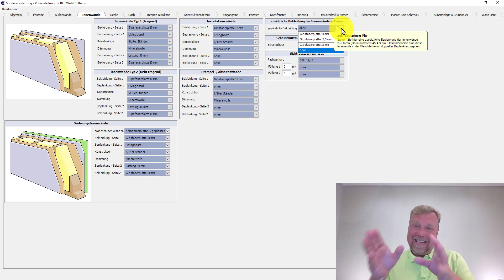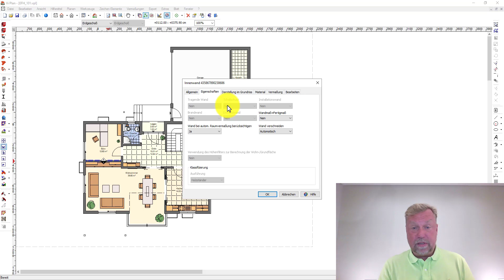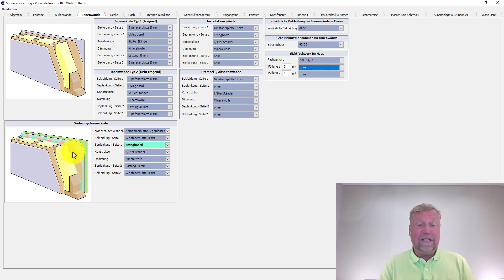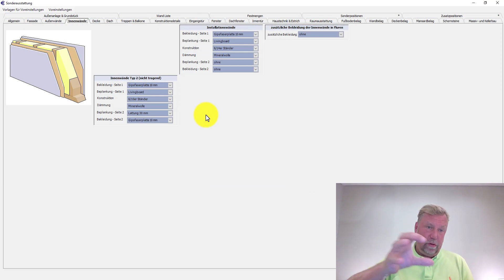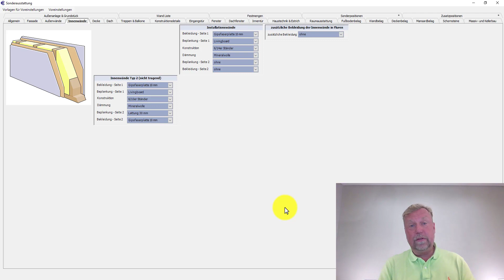Vi - V24 Sonderausstattung HOLZNER - Innenwände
Im Register Innenwände in der Masterkalkulation wird über ein Highlightbild der Wandaufbau für vier Innenwandtypen abgebildet.
Die Grundstruktur des Wandaufbaus ist prinzipiell ähnlich, egal ob es sich um tragende (Innenwandtyp 1) oder nichtragende (Innenwandtyp 2) Innenwände, um Installationswände oder Drempel-/Abseitenwände handelt.
Die Ausführung des Wandaufbaus kann projektbezogen individuell sein und das ist auch schon in der Voreinstellung der Masterkalkulation berücksichtigt.
Der Wandaufbau besteht aus einer Konstruktion mit einer Gefachedämmung, alternativ auch als Massivholzausführung (ohne Dämmung). Mit Ausnahme der Installationswände steht die Massivholzausführung überall zur Verfügung.
Für jede Innenwandseite gibt es eine Beplankung und eine Bekleidung. Das sind theoretisch vier Platten, die auf die Wände aufgebracht werden können. Für Bekleidung und Beplankung sind unterschiedliche Berechnungen vorgesehen, um eine differenzierte Einstellung in den Ausbaustufen, und damit verbunden die Einstellung von Eigenleistungen/Leistungspaketen, zu ermöglichen.
Für den Fall, dass eine Seite keine Beplankung hat, wird kalkulatorisch dafür gesorgt, dass die Dämmung nicht rausfallen kann, wenn die Wände zur Baustelle transportiert werden.
Ein weiteres Panel gibt es für zusätzliche Bekleidungen auf Innenwänden in Fluren als ergänzende Einstellmöglichkeit, wenn Wände an bestimmte Räume angrenzen (Flure mit den Raumbuchnummern 45-47).
Eine weitere Einstellmöglichkeit betrifft zusätzliche Schallschutzmaßnahmen für Wohnungstrennwände. Voraussetzung ist, dass in der Planung die Eigenschaft „Schallschutz“ in den Wandeigenschaften aktiviert ist.
Die Einstellungen für Sichtfachwerk sind an die Verwendung der Planungsfunktion „Raumteiler“ in der Planung gebunden. Für den Wandaufbau von Wohnungstrennwänden gibt es separate Einstellmöglichkeiten.
Neben den Einstellungen des Wandaufbaues, analog der Innenwände, gibt es eine zusätzliche Einstellung für die Beplankung „zwischen den Wänden“ (Luftpolster oder Kerndämmplatte). Je nach Ausführung in der Planung kann zwischen einer oder zwei geplanten Innenwänden unterschieden werden. Bei zwei geplanten Innenwänden wird die Kerndämmplatte nur einmal gerechnet.
Die Einstellmöglichkeiten werden hier in einem Beispielprojekt gezeigt. Nicht vorhandene Einstellungen, z.B. für Drempelwände, müssen bei Bedarf in der Planung ergänzend geplant werden.
So gesehen fungiert die Sonderausstattung auch als Checkliste für die Planung.